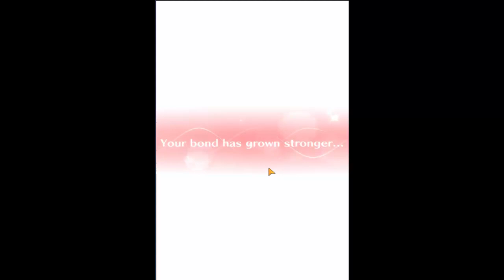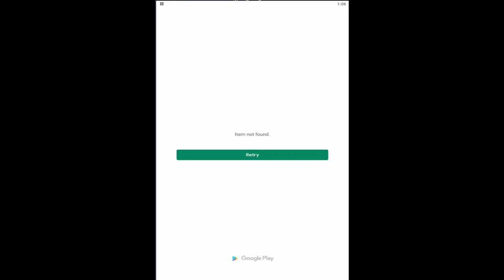My horse prince is weird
This game although weird is hard for me to commentate over so if you do leave a dislike I completely understand as I would too